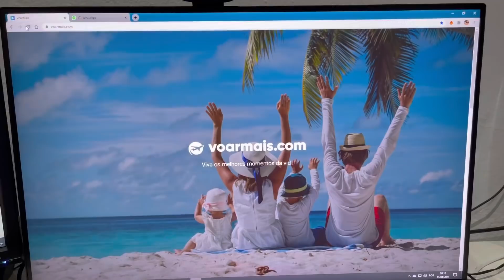Essa é a casa que estamos ficando na ALEMANHA 🇩🇪 😱